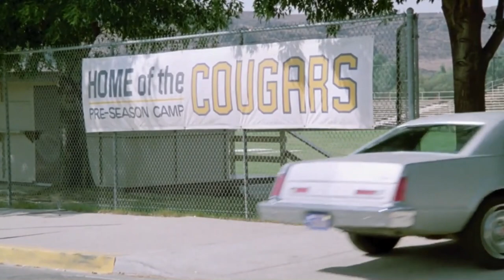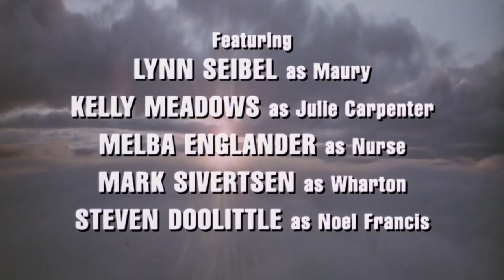Highway To Heaven Season 2 Episode 12 { The Good Doctor } FULL EPISODES 1080p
Highway To Heaven 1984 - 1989  Drama, Children's film, Fantasy, Fantasy television, Supernatural! Main Cast, Michael Landon and Victor French